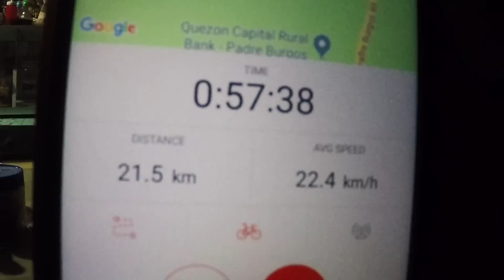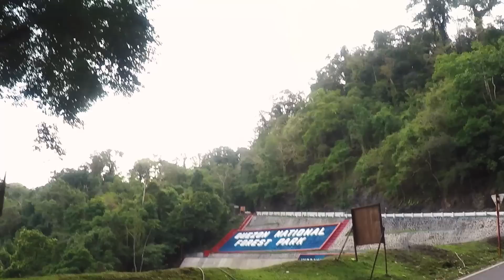Alabat Island Bike Ride: Bitukang Manok | Episode 1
Part 1 Alabat Island bike ride Adventure
Guys isa sa mga magandang bike ride distination ang alabat island 45 minutes to Ferry boat from atimonan to alabat

MEMORY CARD: Sandisk 64g Extreme Edition